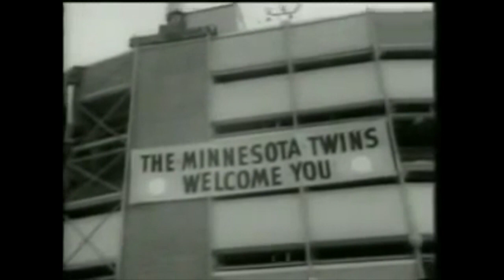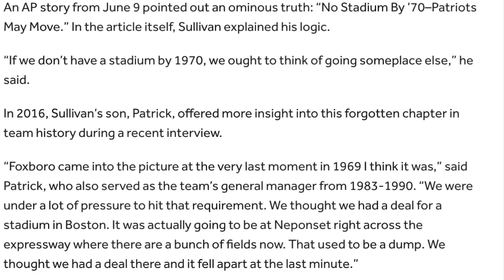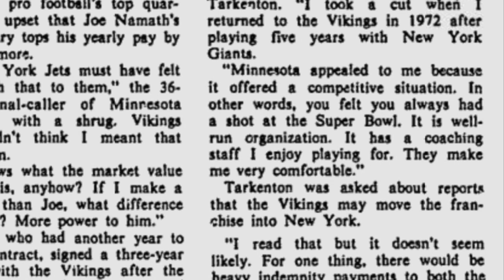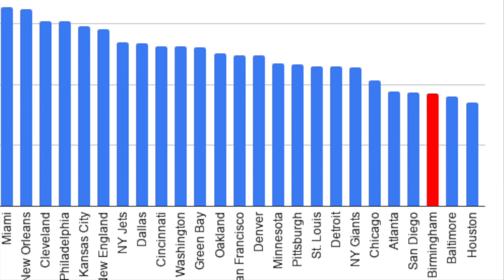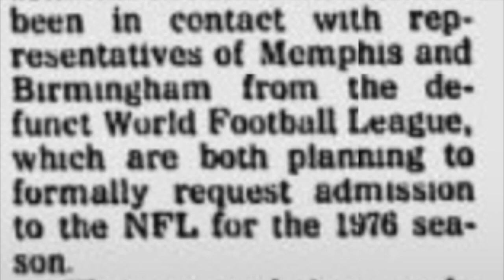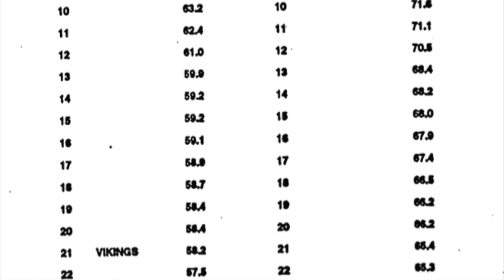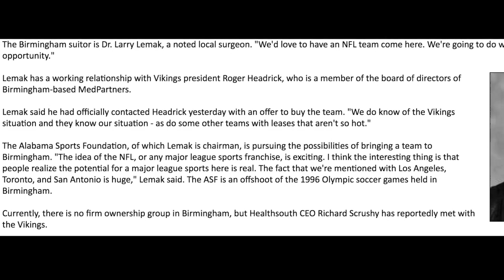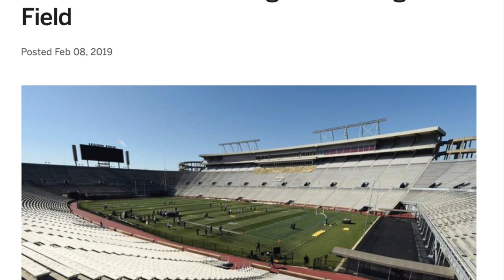The Time The Vikings Almost Moved to Birmingham... Twice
In the 1970s, the Vikings tried relocating to Birmingham. Then, in the 1990s, they tried doing so again. This is how we almost got the Birmingham Vikings